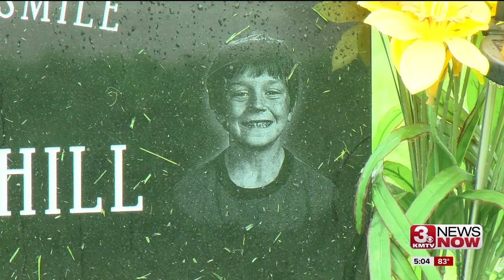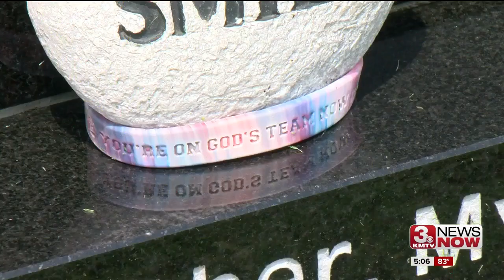Blair mom says items stolen from son's grave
Karen Hill says sentimental items were stolen of the headstone of her son's grave at the Blair Cemetery.